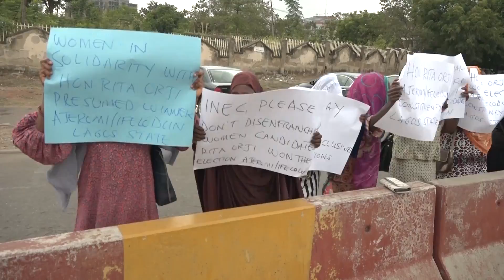Women Protest Over Rerun Election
A group of women, who accuse the commission of manipulating results to exclude women candidates, have protested outside the INEC offices.